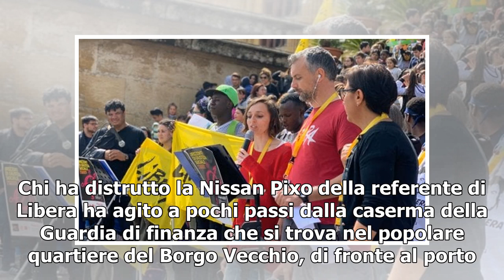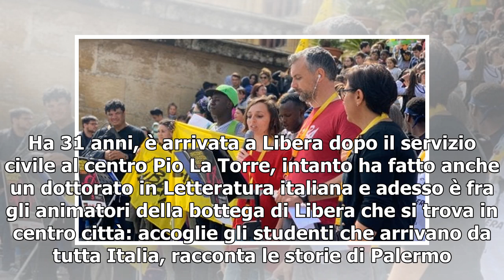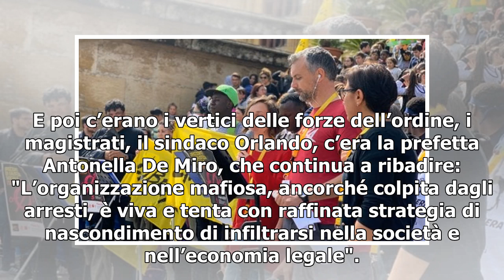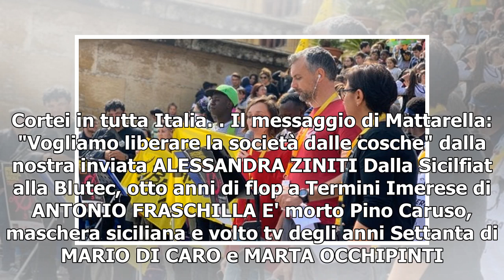Palermo, bruciata l'auto alla militante di Libera. Don Ciotti: "E' una sfida per tutti noi"